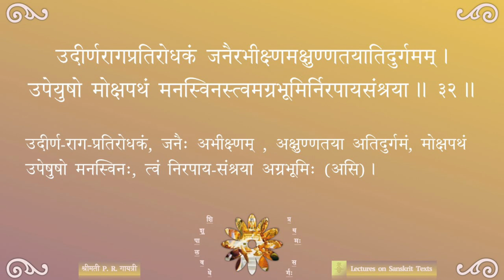Shishupalavadha — सर्गः ०१ — पाठः ०७